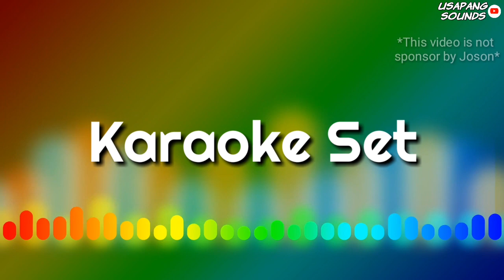Joson Stage Series Speaker (12 15 at 18) price update amplifier at karaoke set!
Joson World Electonics baka naman 😄

Pricelist at Update ni Joson Product List.

Related Channel;

Team_OX
Gernie Macaya
Battle Paupas Sound System
ALEkS ON
MASTER DRYX VLOGS
GODFOX BASS
Erick MadLife
Small Dream Sound System
Red Lights and Sounds DJ
Luchamax TV
Manalo Mini Sound Crafts
RLD DELACRUZ TV
Charcoal Monkey
TAWITI
icai rai aco
BigBoyKLD Audio Sounds
Rockstar Audio
SOUNDCHK PH
Basco Lights and Sounds